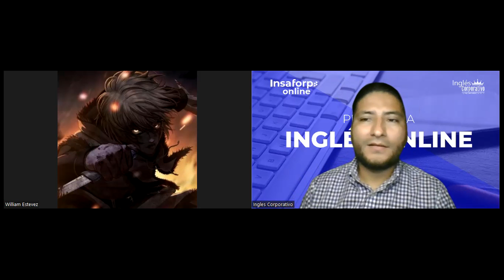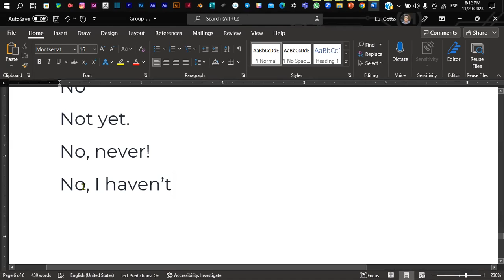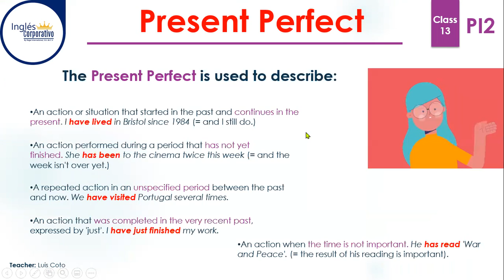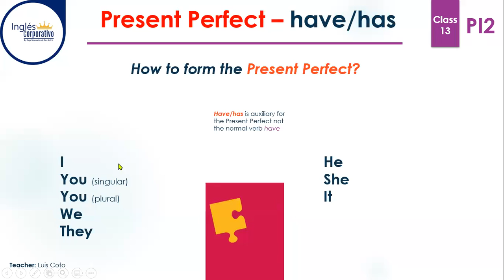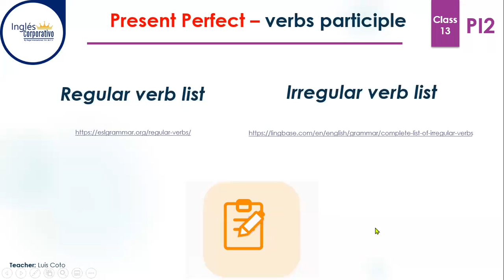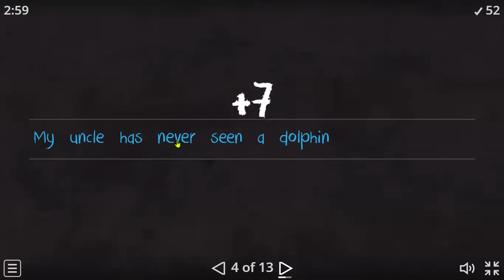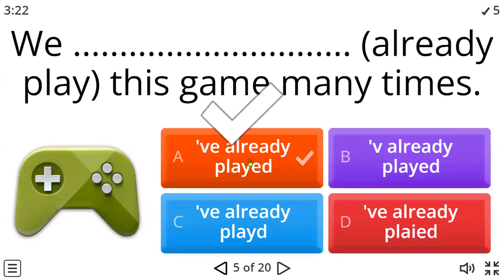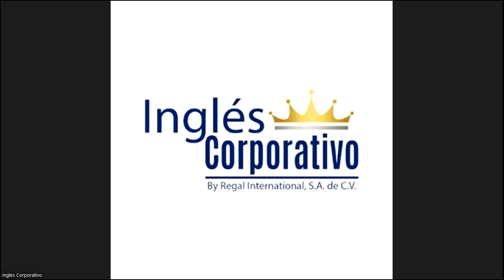Sesión 13-20-11-2023-PI2-01-8-9-PM-11-2023-Coto - Present Perfect - Have-Has - Verb Participles.